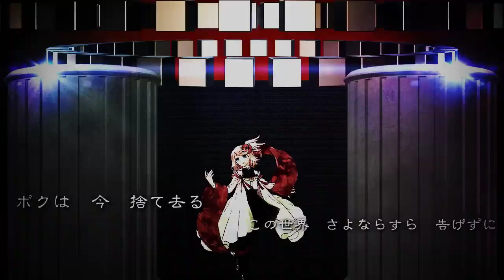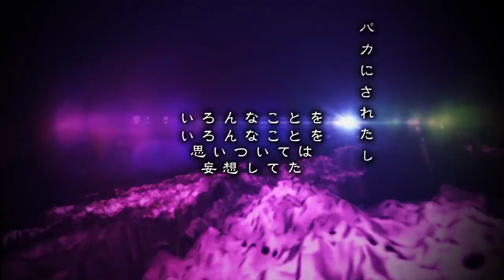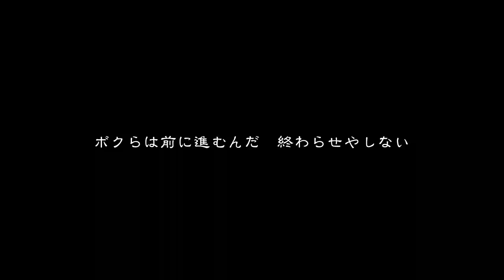[official]ゲームセット feat.オワタP(鏡音リン・レン)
ボクらは前に進むんだ、終わらせやしない。

■ 黒歴史 [名詞]
1.一般的に、他人には知られたくない過去の出来事、歴史。
2.総じて、思春期真っ盛りの時代に生み出した、中二病の作品。
例：机の中の黒歴史ノートが、親に見つかった。しにたい。

illustrator:縣
movie:三重の人
vocal:鏡音リン、鏡音レン

※カラオケJOYSOUND、DAMにて好評配信中。
※商業CD「THE BEST of オワタP 無難。」に収録されました。